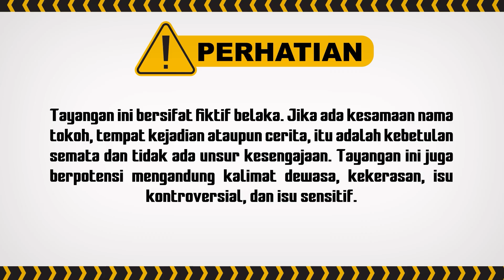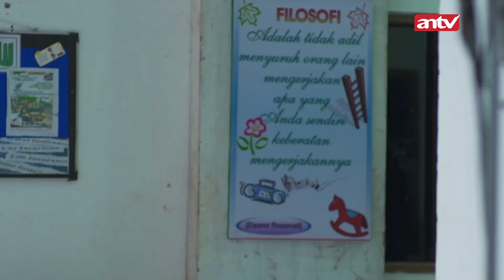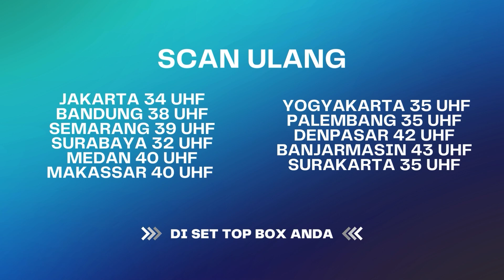Tumben Om Kenting Baik!!| Tuyul dan Mbak Yul Reborn ANTV Eps 40 (4/5)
Tuyul dan Mbak Yul  Reborn masih mengangkat tema tuyul bernama Ucil yang memilih pensiun mengambil uang manusia. Dalam pelariannya dari Raja Tuyul, Ucil diselamatkan oleh Yuli alias Mbak Yul. Ucil dikejar dua algojo, tetapi memiliki teman yang melindunginya, Kentung.

000019
000020